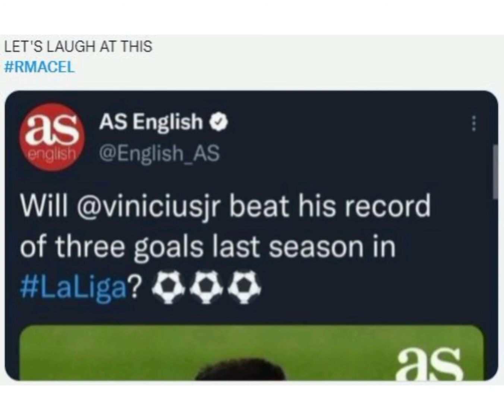Real Madrid vs Celta Vigo (5-2) la liga 2021 | social media reactions